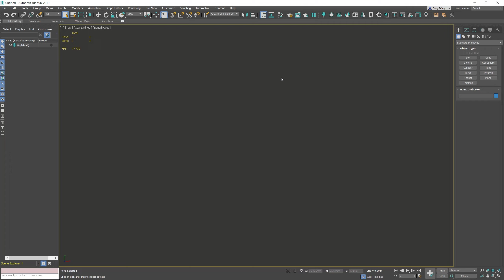Smart Camera View 3 Tutorial #1: Install Script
This is the #1 video in the Smart Camera View version 3 tutorial video series.
Please click the CC button to see English subtitles.

Note: the version used in the video is Smart Camera View 3.02, running on 3dsMax 2019 64 bit with Windows 10 operating system. Other versions may have some differences.

0:00 Install Main Script
0:15 Set Hot Key and Toolbar